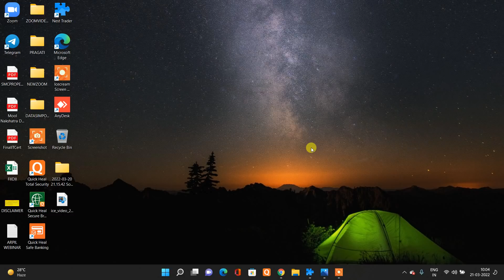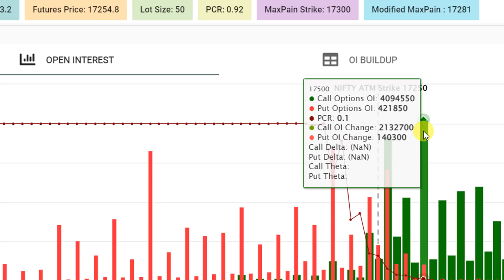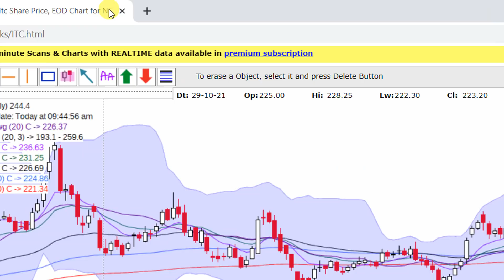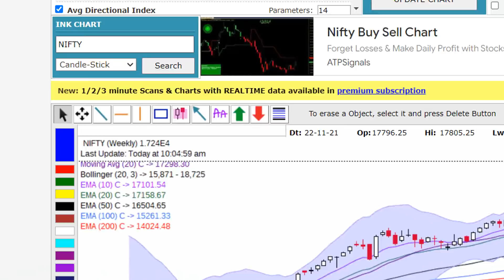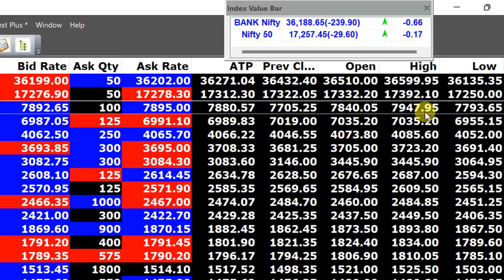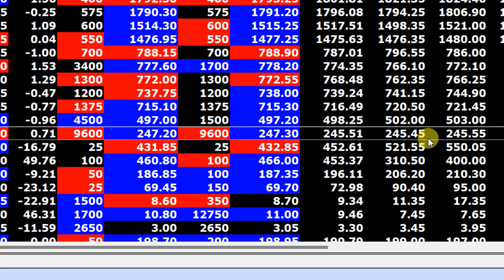MKT UPDATE AT 10 04 AM